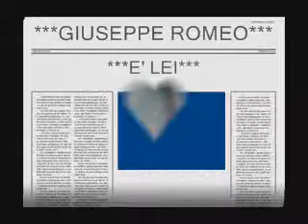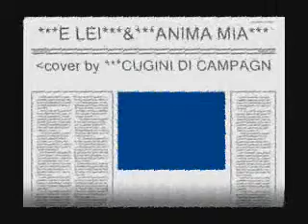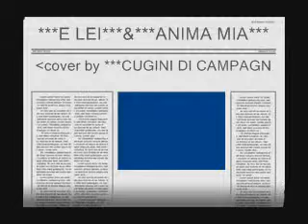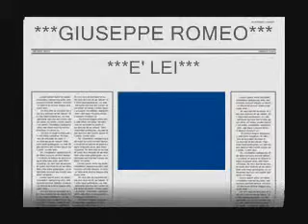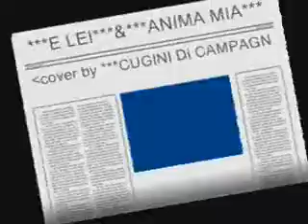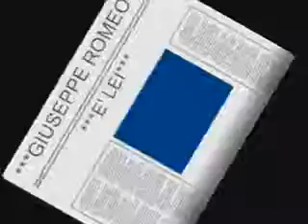E LEI e ANIMA MIA